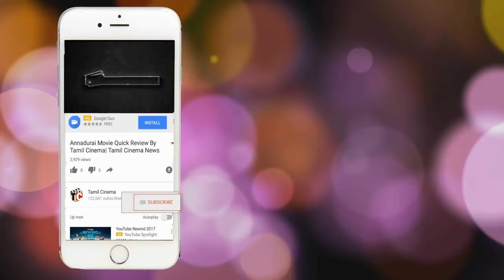ஏமாற்றிய காதலன் வீட்டு முன்பு குத்தாட்டம் போட்ட இளம்பெண்: வைரலாகும் வீடியோ| Tamil Cinema News